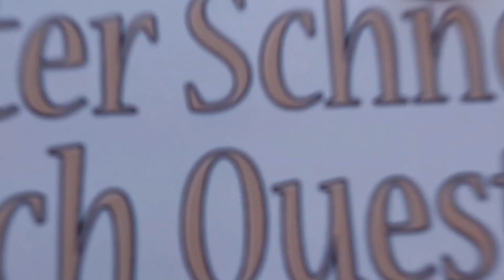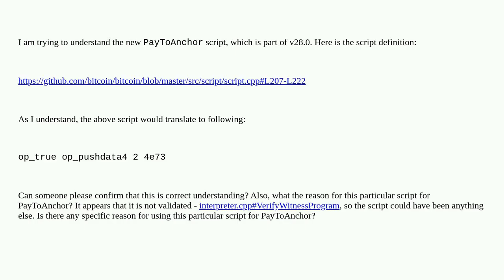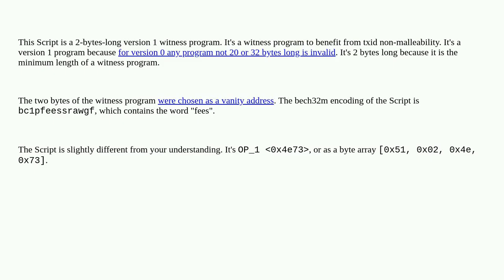Bitcoin: Understanding v28.0 PayToAnchor script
Understanding v28.0 PayToAnchor script

A special thanks goes out to the community

  output-script bitcoin-core-development segregated-witness